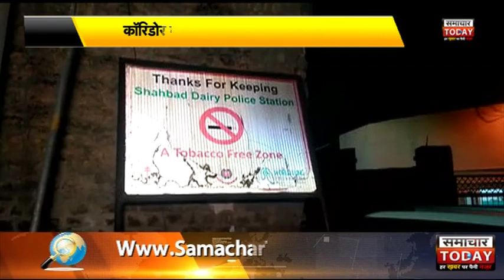दिल्लीः मकान में दिन दहाड़े लाखों की चोरी by samachar today